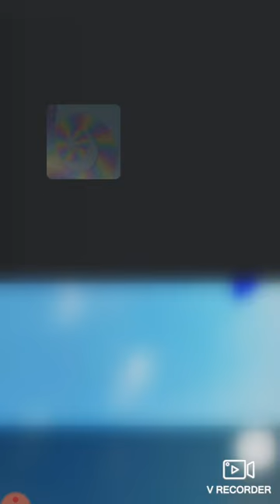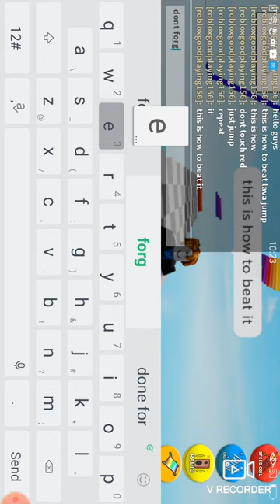how to beat stage one